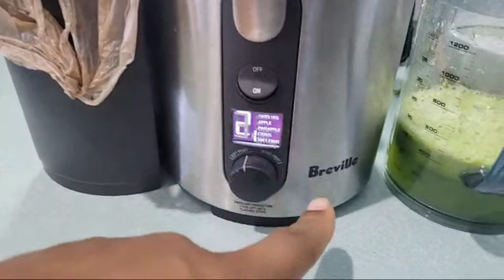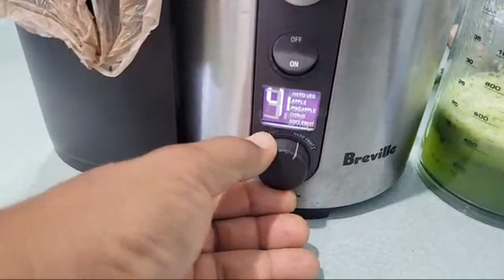GREEN GREATNESS MORNING SHOTS | DETOX & BOOST IMMUNE SYSTEM & HEALTH